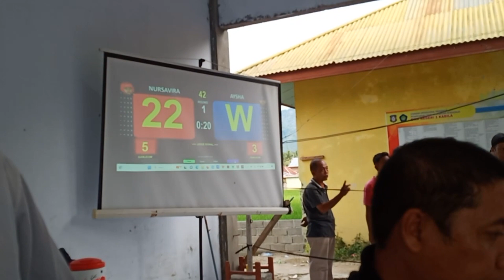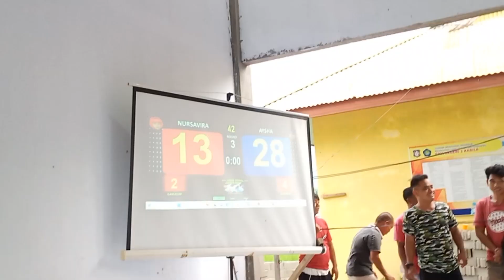BHAYANGKARA - NURSAVIRA vs GTC - AYSHA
AYSHA BIRU VS NURSAVIRA MERAH